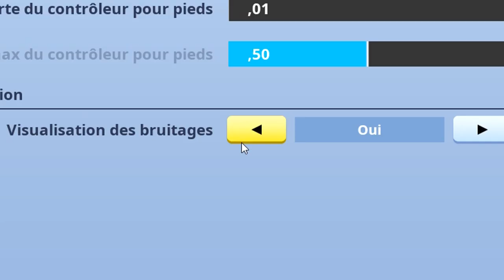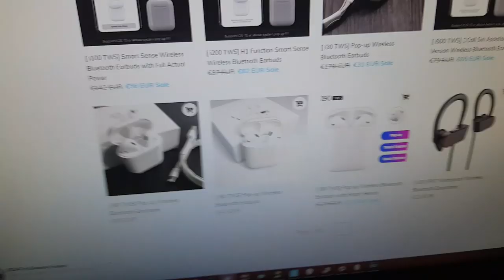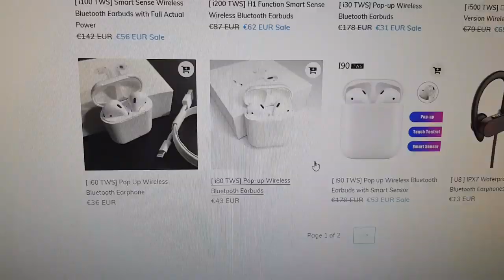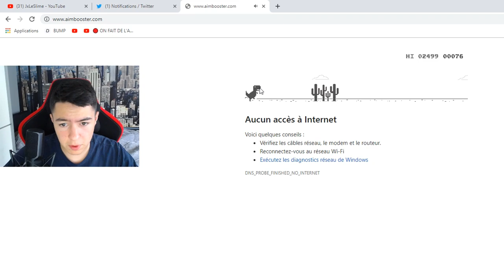J'ACTIVE UNE OPTION CACHÉE *CHEATÉE* DE FORTNITE ! Voici les résultats ... (mode sourd)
Hey ! Aujourd'hui nouvelle vidéo dans laquelle je joue avec une option pas très connue de Fortnite, Bonne vidéo !